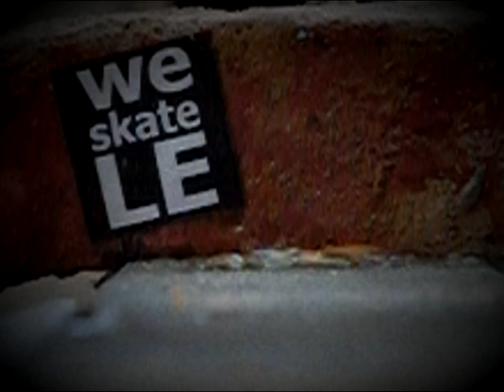2nd weskateLE Contest Teaser - Love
Ein nicht allzu ernst zu nehmender Teaser für den 2. weskateLE Contest am 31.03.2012 im Heizhaus Leipzig.

After Show Party im Absturz
(Feinkost am Südplatz | Karl-Liebknecht-Strasse 36 | TRAM 10 + 11 Haltestelle Südplatz